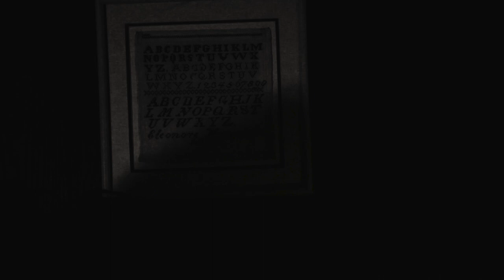"Coffee" - Judge Russo (Music Video)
"____ you, Karen."